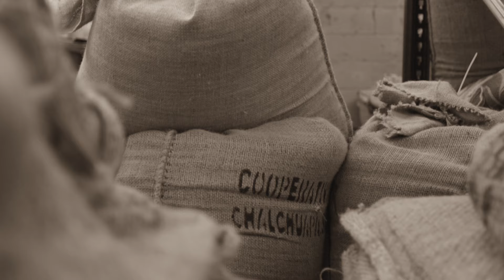Wofte Coffee - For Carp Anglers and Outdoor Enthusiasts.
Our first and flagship Wofte Coffee 'Signature Blend' roasted locally within an hour from our own HQ. Countless amounts of blends have been tried and tested before arriving at this final and perfected, balanced Wofte Coffee blend. Signature Blend; is an easy drinking, Medium roast making it perfect for brewing on the bank with either a French Press or Stove Top Pot. Taste notes of Chocolate and Biscuit go hand in hand when brewed in the outdoors whilst fishing - Tastes amazing with or without Milk. Natural and washed beans from India, Brazil and Colombia mixed and roasted together create what we consider to be the perfect balance of flavour.

Available in both Whole Bean or Ground. Grind is Medium coarseness. Wofte Coffee bags are 100% compostable and Biodegradable.